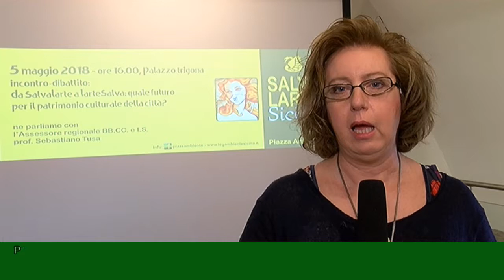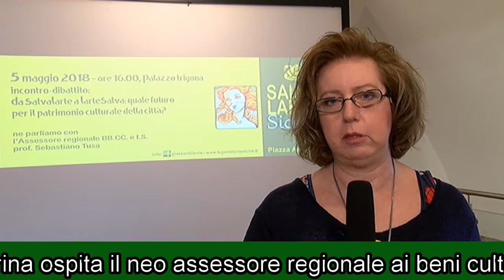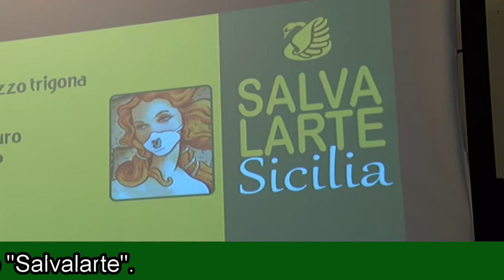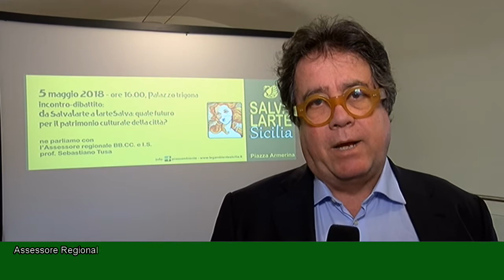A Piazza Armerina il neo assessore regionale prof.Sebastiano Tusa ospite di Legambiente.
servizio di Gianluca Murella